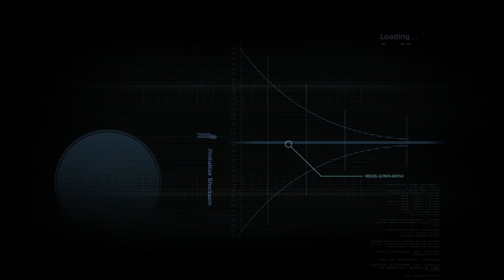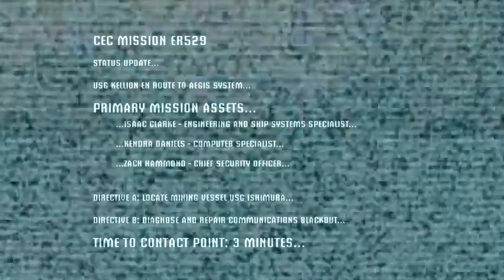Dead Space my FIRST ever time playing this game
yes i never played any scary games much